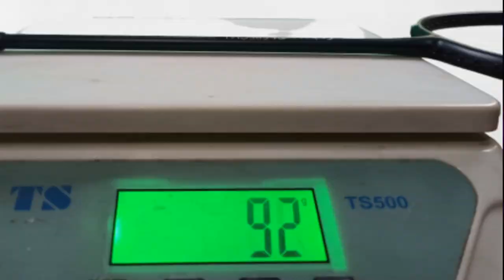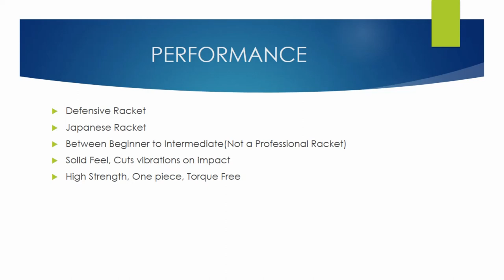Yonex Carbonex 21 Special Badminton Racket | Unboxing And Review | Specifications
In this video we will be reviewing Yonex Carbonex 21 Special Badminton Racket. This yonex carbonex 21 special badminton racket is very popular and many players want this yonex carbonex 21 special . Yonex carbonex 21 special badminton comes without any strings in it.

Yonex is one of the leading brands in Badminton. This Badminton Racket of Yonex is made in Japan and this Yonex Carbonex 21 Special Badminton Racket is a full Graphite Racket(Head of H.M. Graphite, Shaft of Graphite).

Yonex Carbonex 21 Special Badminton Racket belongs to the Carbonex Series Of Yonex which is very popular series of Yonex. Because this Yonex Carbonex 21 Special Badminton Racket is Made in Japan so it increases its popularity.
Intermediate Badminton Racket for both Intermediate and Beginner level players.

Physical Store Address : 72/28A, near Shipra Path, Patel Marg, Mansarovar, Jaipur, Rajasthan